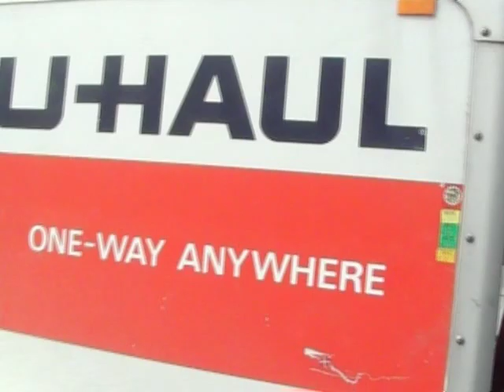Marble Rye in Kamloops